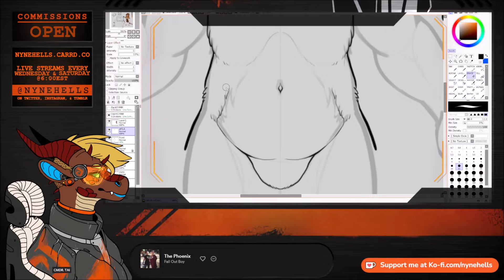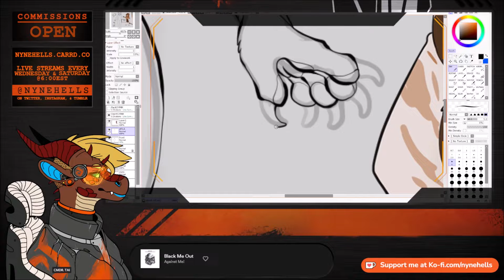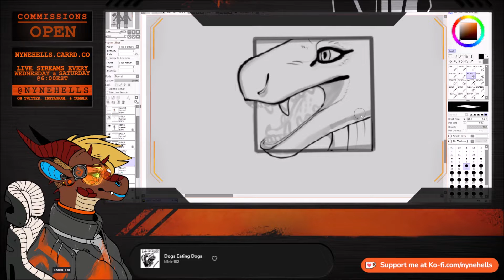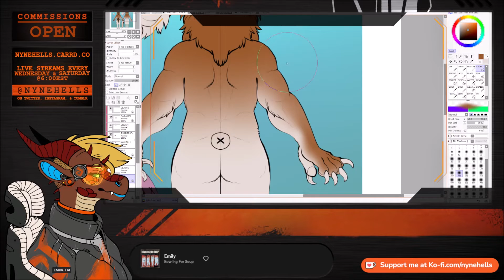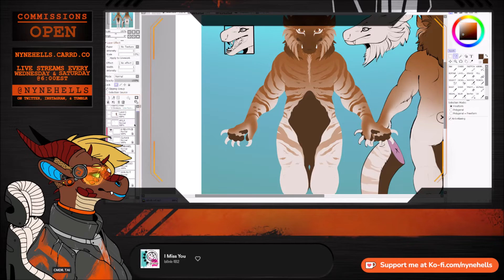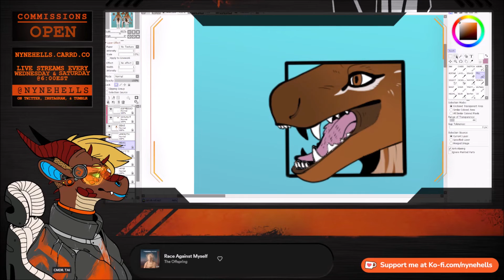Jishoh the Tigon Reference Sheet | NyneHells | Speed Draw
I traded for a new character on toyhouse recently and decided I wanted to make him a reference sheet ^^ Jishoh appears to be a tiger and dragon (possibly a drake?) hybrid to me based on the original sales post he came from.

Here I show the process of lining and coloring in a reference sheet on my new standard form reference sheet.